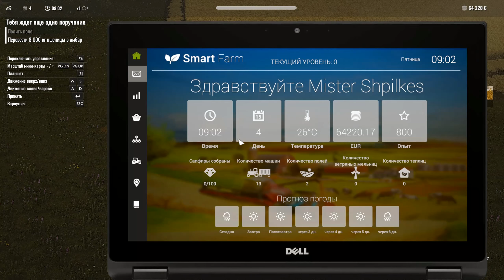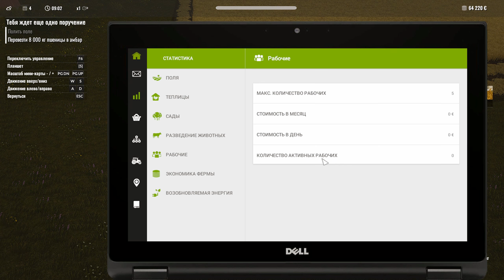Pure Farming 2018 #4 🚜 - Первый Урожай Пшеницы - Симулятор Фермера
Меня зовут Мистер Шпилкис! В этом видео мы продолжим прохождение игры Pure Farming 2018. Присоединяйтесь!

ФЕРМЕРСТВО СНОВА В ТРЕНДЕ!
Поставьте новейшие технологии и современные лицензированные машины на службу земледелию! Путешествуйте по Европе, Азии и Америке и ухаживайте за растениями, характерными для этих регионов, будь то конопля, кофе или оливки. Исследуйте все аспекты земледелия в трех уникальных игровых режимах, подходящих и опытным игрокам в симуляторы, и новичкам.

ОСОБЕННОСТИ ИГРЫ

Все в одном — опробуйте свои силы в любом аспекте современного земледелия: животноводстве, плодоводстве, разведении оранжерей, обработке почвы, возобновляемой энергетике и многом другом.

Лицензированная техника — пользуйтесь машинами от лидеров индустрии: Zetor, Landini, McCormick, Gregoire, DAF и Mitsubishi, воссозданные в полном соответствии с оригиналами, включая массу и механику работы. Погрузитесь вместе с ними в атмосферу управления современной фермой!

Глобальный масштаб — путешествуйте по фермам в Италии, Колумбии, Японии и американском штате Монтана. Выращивайте уникальные для этих регионов растения и используйте оригинальную специализированную технику — рисопосадочную машину, коноплеуборочный комбайн и другие.

Земледелие для всех — три игровых режима для различных стилей игры. Наслаждайтесь своей собственной фермой без ограничений, обучайтесь азам сельского хозяйства или испытывайте собственные навыки земледельца!

Прекрасные пейзажи — насладитесь потрясающей природой четырех континентов в потрясающе реалистичной графике.

СИСТЕМНЫЕ ТРЕБОВАНИЯ
МИНИМАЛЬНЫЕ:
Требуются 64-разрядные процессор и операционная система
ОС: Windows 10,8,7 (64 bit)
Процессор: Intel Core I5 2,3 GHz
Оперативная память: 4 GB ОЗУ
Видеокарта: Geforce 560 GTX 2 GB
DirectX: Версии 11
Место на диске: 5 GB

РЕКОМЕНДОВАННЫЕ:
Процессор: Intel Core I7, 3,0 GHz
Оперативная память: 8 GB ОЗУ
Видеокарта: Geforce GTX 970 4 GB
DirectX: Версии 11